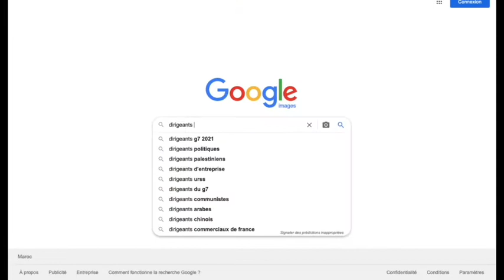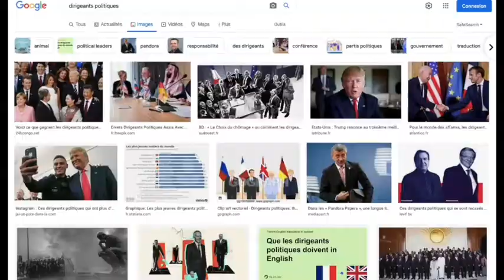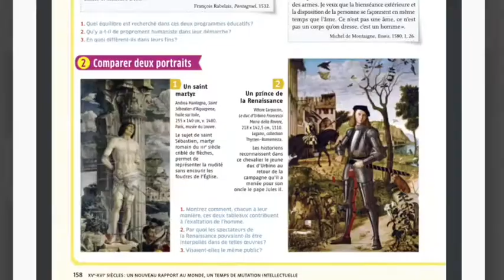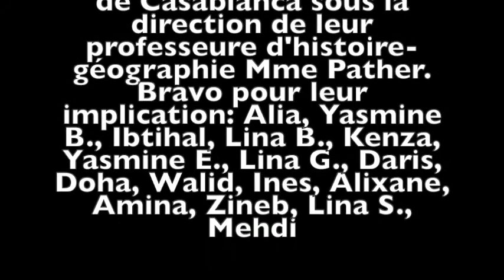"Rendons les femmes visibles" : les 1ères spé HGGSP participent au concours Clemi 0 Cliché 2022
Ce projet s'inscrit dans le thème 4 "S'informer: un regard critique sur les sources et modes de communication".

L'objet de travail conclusif "L’information à l’heure d’Internet" a permis aux élèves de se questionner sur la manière dont les femmes sont représentées dans divers domaines professionnels et artistiques sur les moteurs de recherche sur internet. Que ces femmes présentent des talents particuliers (artistes-peintres, PDG, Footballeuses ...) ou qu'elles soient investies dans des métiers plus "ordinaires", les résultats Internet les invisibilisent (absentes des rubriques proposées) ou les hyper sexualisent (les images d'infirmières, de policières etc sont très suggestives).

Le spot de prévention contre les stéréotypes sexistes réalisé par les élèves de Spé HGGSP est né de ce constat scandaleux qui leur a permis de mener une réflexion sur les moyens de s'informer et de transmettre de la connaissance qui restent encore très masculino centrés.